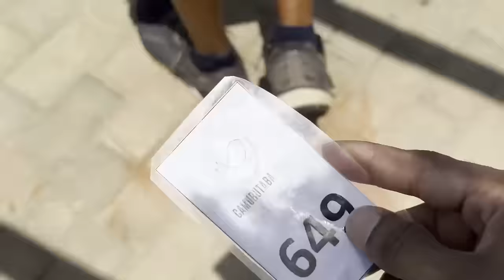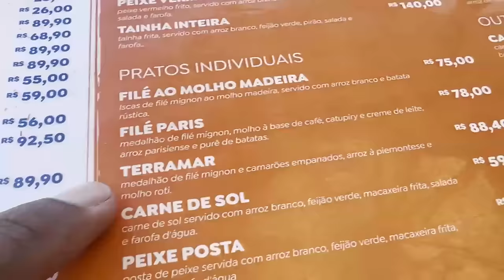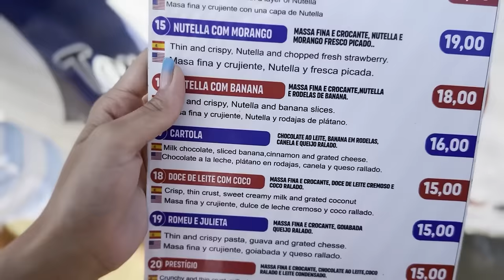CONHECENDO VARIAS PRAIAS DE NATAL ( UMA MELHOR QUE A OUTRA 😍 )